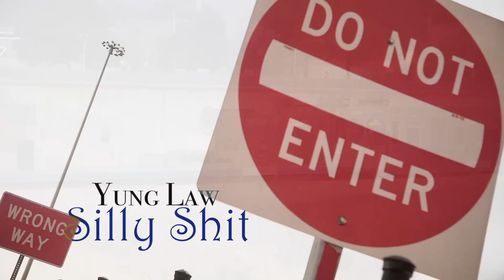Yung Law - Silly Shit (Music Video)